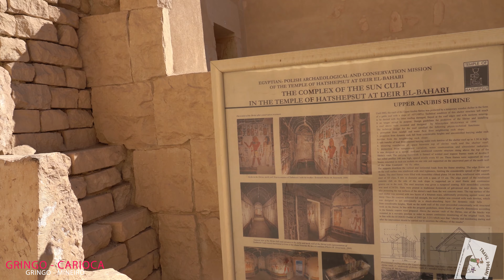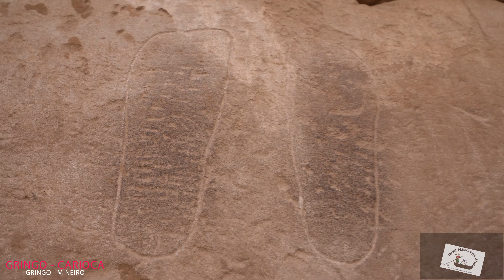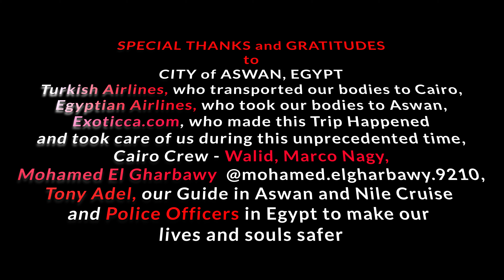LUXOR EPISODE 7 DAY 6. Where to discover the Upper Egypt Kingdom.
LUXOR, EGYPT. Where to start to discover the Upper Egypt Kingdom.
One full day touring Aswan أسوان, Southern City of exotic Egypt and Kom Ombo and then visiting breathtaking ancient temples of Luxor.
You should take a Nile cruise from Aswan to Luxor, stopping in Kom-Ombo and Edfu along the way, before exploring Luxor.
The Mortuary Temple of Hatshepsut was built for pharaoh queen Hatshepsut, dedicated to the God Amun and Hatshepsut. While the statues and ornamentation have since been stolen or destroyed, the temple once was home to two statues of Osiris, a long avenue lined by sphinxes, as well as many sculptures of pharaoh Hatshepsut in different attitudes – standing, sitting, or kneeling.
Hatshepsut was the fifth pharaoh of the Eighteenth Dynasty of Egypt. She was the second historically-confirmed female pharaoh, the first being Sobekneferu. She came to the throne of Egypt in 1478 BC. Her rise to power was noteworthy as it required her to utilize her bloodline, education, and an understanding of religion. Her bloodline was impeccable as she was the daughter, sister, and wife of a king. Her understanding of religion allowed her to establish herself as the God’s Wife of Amen. Officially, she ruled jointly with Thutmose III, who had ascended to the throne the previous year as a child of about two years old. Hatshepsut was the chief wife of Thutmose II, Thutmose III’s father. She is generally regarded by Egyptologists as one of the most successful pharaohs, reigning longer than any other woman of an indigenous Egyptian dynasty.
The Hatshepsut Temple is part of Deir el-Bahari, a complex of mortuary temples and tombs. The first mortuary temple built at the site was from Mentuhotep II of the Eleventh Dynasty, constructed during the 15th century bc. The Mortuary Temple of Hatshepsut was from the Eighteenth Dynasty. Thutmose III also built a mortuary temple complex here dedicated to Amun; however, not much is known about the temple. The temples are located beneath the cliffs at Deir el-Bahari on the west bank of the Nile near the Valley of the Kings, opposite the city of Luxor, Egypt. It is a part of the Theban Necropolis.
The Karnak Temple Complex comprises a vast mix of temples, chapels, pylons and other buildings in Luxor, Egypt. It is believed to be the second most visited historical site in Egypt; only the Giza Pyramids near Cairo receive more visits.
The key difference between Karnak and most of the other temples and sites in Egypt is the length of time over which it was developed and used. Construction of temples started in the Middle Kingdom and continued into Ptolemaic times. Approximately thirty pharaohs contributed to the buildings, enabling it to reach a size, complexity, and diversity not seen elsewhere. Few of the individual features of Karnak are unique, but the size and number of features are overwhelming.
The hall was begun by Seti I, and completed by his son Ramesses II. The north side of the hall is decorated in raised relief, and was Seti I's work. He began to decorate the southern side of the hall shortly before he died but this section was largely completed by his son, Ramesses II. A series of succeeding pharaohs added inscriptions to the walls and the columns in places their predecessors had left blank, including Ramesses III, Ramesses IV and Ramesses VI.
Karnak was the most important place of worship in ancient Egypt. This sprawling temple complex was built over many centuries during the New Kingdom period, when most of the great pharaohs ruled. Rather than for the public, Karnak was reserved only for royals, priests, and the gods. But today, anyone can explore the site's impressive ruins.